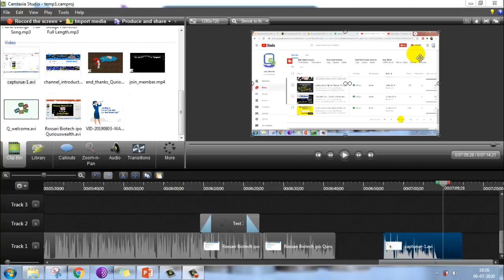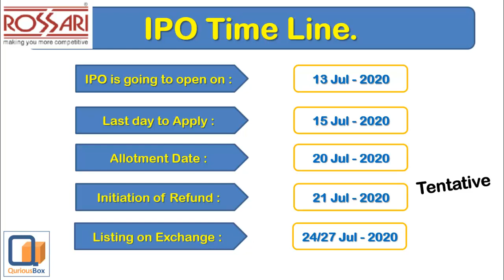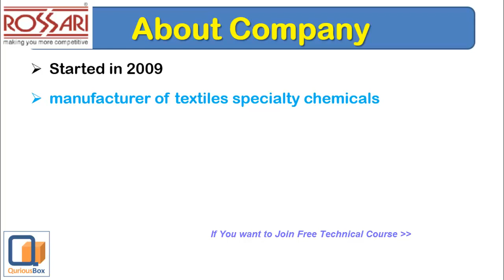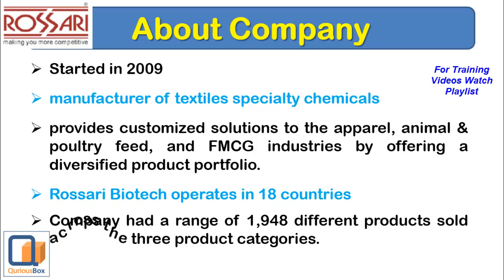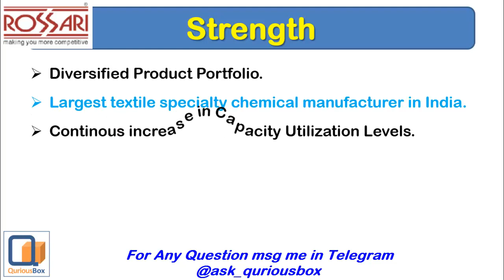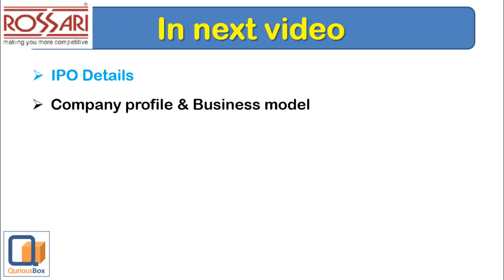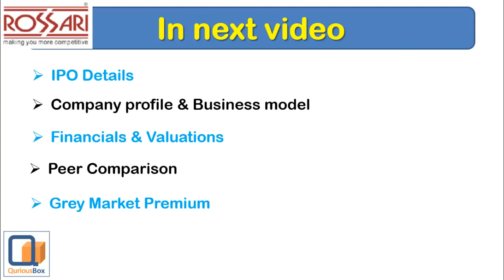Rossari Biotech IPO| Quriouswealth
Dear Investors,
In this video We are discussing Rossari Biotech  IPO

Use below link to open account to get free prime membership

Regards,
QuriousBox